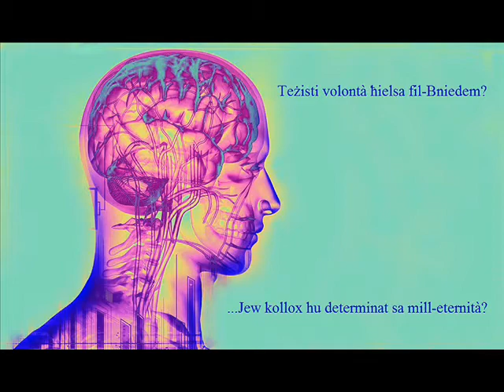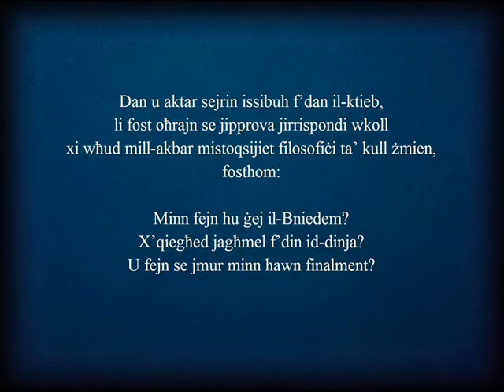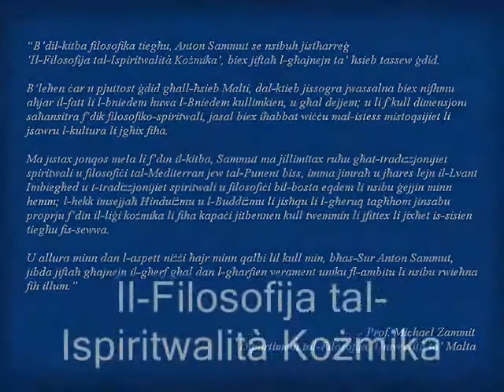Anton Sammut Il-Filosofija tal-Ispiritwalità Kożmika (2013)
Il-Filosofija tal-Ispiritwalità Kożmika
(Dik li għallmu l-Budda, Ġesú ta' Nazaret, u nies kbar oħrajn)